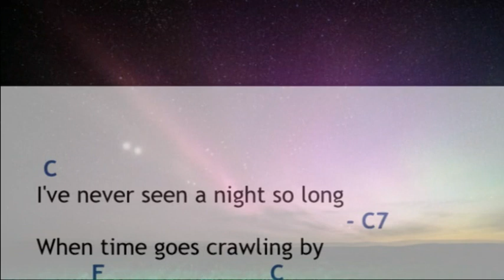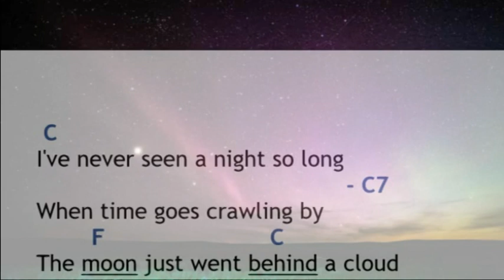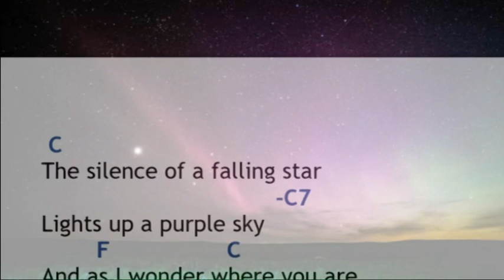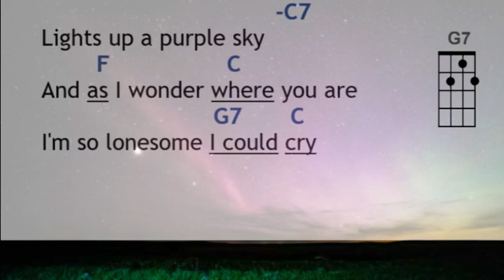I'm so lonesome I could cry Play Along C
Play along on your ukulele to the song "I'm so onesome I could cry" sung by Johnny Cash.